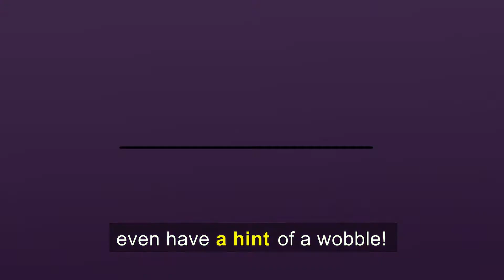Your knife bar wiggles | Magnetic knife holder troubleshooting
My magnet bar wiggles/moves/is not secure when I’m removing my knives?

In order for the bar not to wiggle, you have to make sure the anchors are flush against the wall and that only the screw heads are out. You can try screwing the screws a little deeper and attaching the bar again and vice versa, until it’s seated securely.

Our knife holders come in 3 different types: wall (drill), wall adhesive (no-drill) and fridge applicable (double sided) versions. Sizes vary from 10” to 24”.